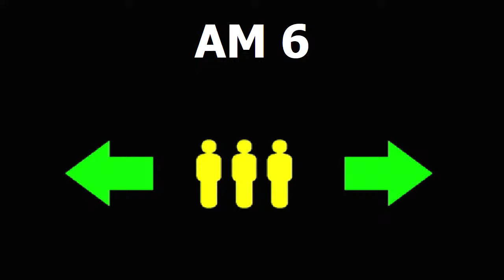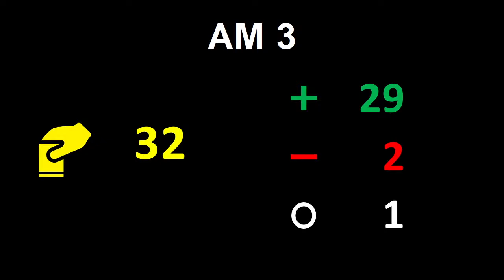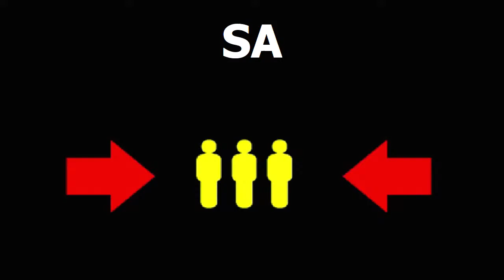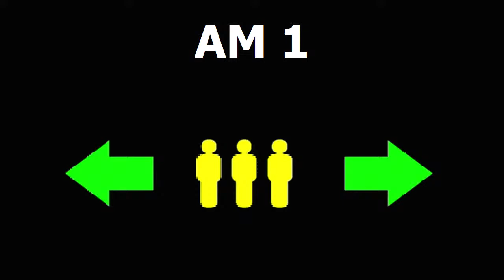23 Jun 2022 - p.m. - 24th sitting - PACE summer session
This sitting of PACE's 2022 summer plenary session features:

* a current affairs debate on the UK agreement on asylum seekers and the critical government reaction regarding the decision by the European Court of Human Rights (no text is adopted)

* a current affairs debate on the blockade of the Black Sea (no text is adopted)

* a review of the partnership for democracy in respect of the Parliament of the Kyrgyz Republic

* a debate on the control of online communication: a threat to media pluralism, freedom of information and human dignity